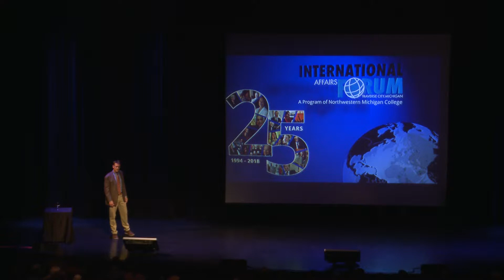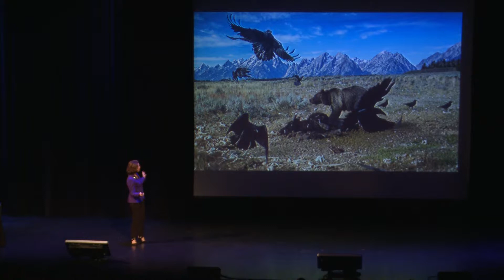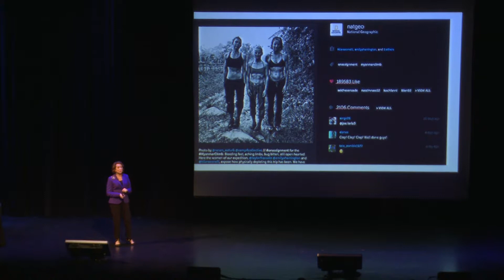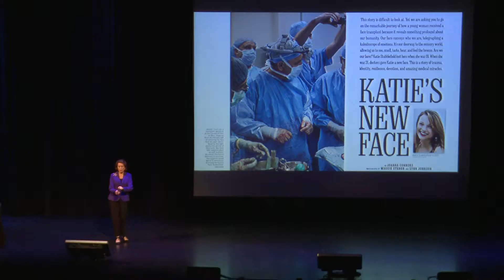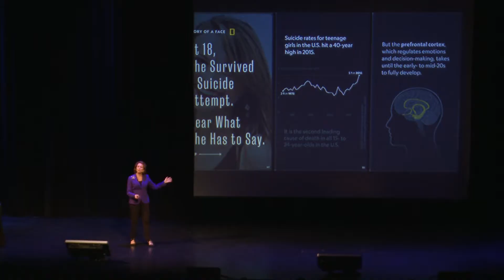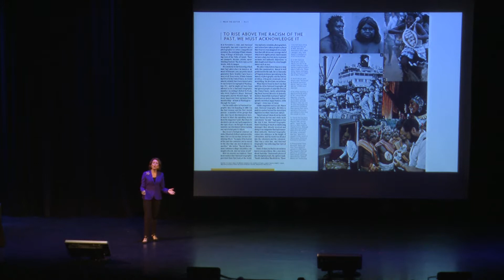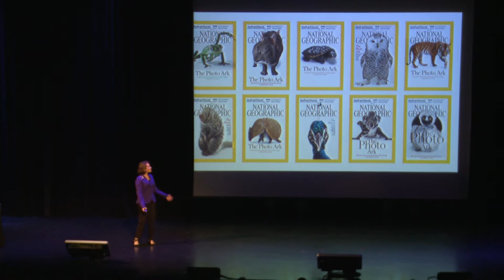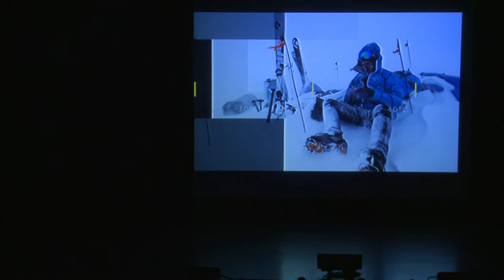National Geographic's Changing World: Susan Goldberg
The International Affairs Forum proudly presents Susan Goldberg, editor of National Geographic, as our speaker to kick off IAF’s 25th season. Goldberg is the first woman and only the 10th editor-in-chief of the iconic 130-year old magazine. She is now leading its transformation.

This special event is presented jointly with Interlochen Center for the Arts, and in connection with a special National Geographic exhibit, Monster Fish, at NMC’s Dennos Museum.